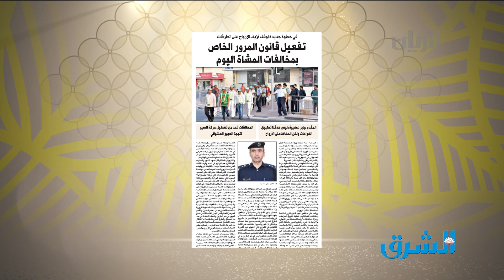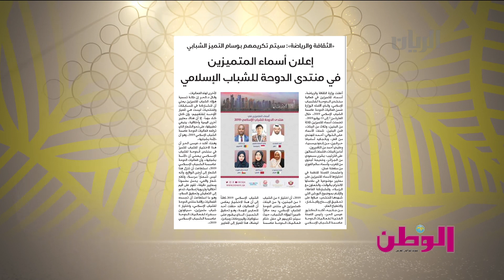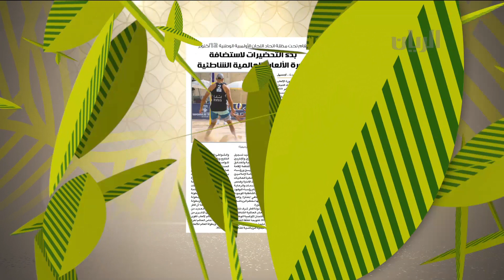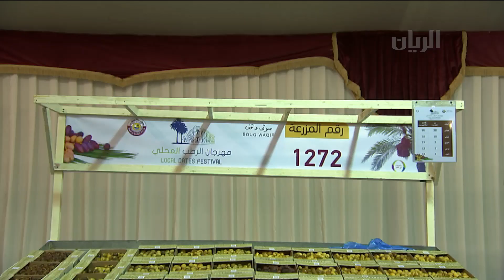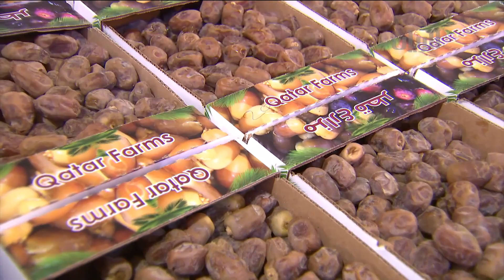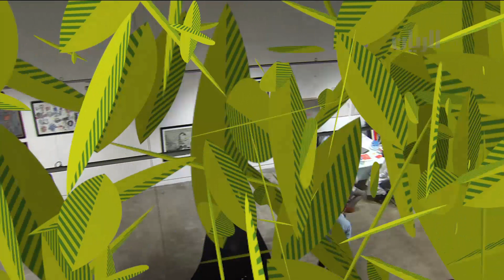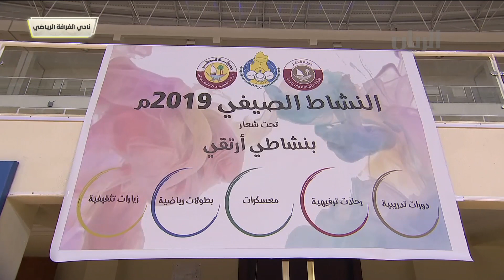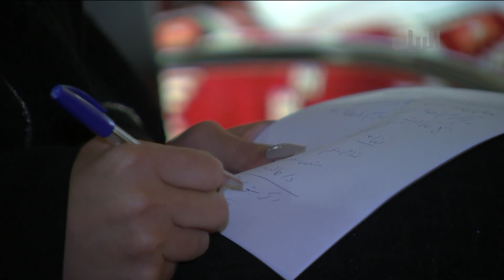برنامج الصباح رباح - 01-08-2019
النشاط الصيفي في مركز فتيات برزان
وقع المركز الإعلامي للشباب اتفاقية دعم مبادرة "ركز شوي" وذلك لتحقيق الريادة في مجال الاعلام الجديد
نديب قناة_الريان محمد الشهراني من نادي الغرافة الرياضي
ولقاء مع طلاب مشاركين في النشاط الصيفي
يمكنكم متابعتنا اكثر عبر الروابط التالية :